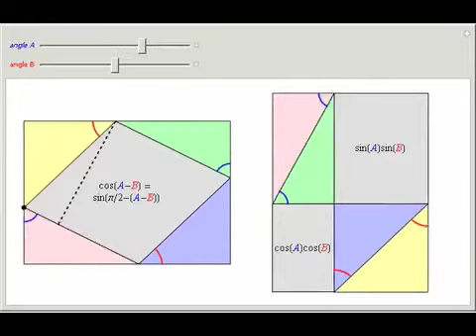Difference Formula for Cosine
The difference formula for cosine states that cos(A - B) = cos(A)cos(B) + sin(A)sin(B).

Contributed by: Chris Boucher